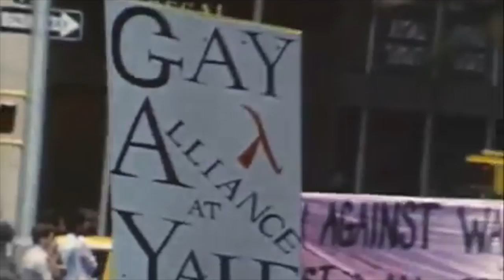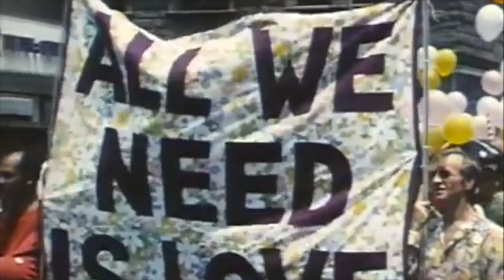A Very Natural Thing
A Very Natural Thing (Larkin)